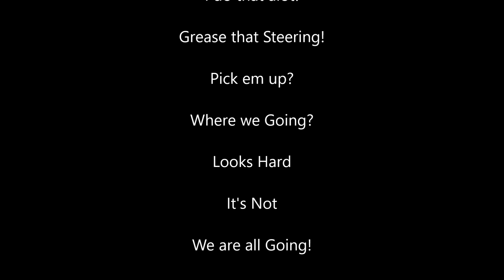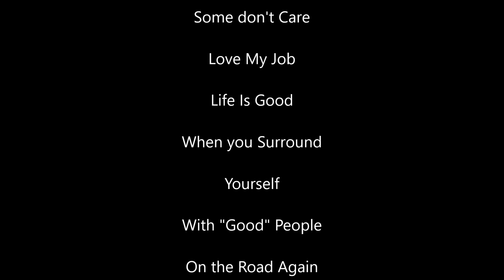Jeep Wrangler Stuck along the Lake Shore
We are On the Road Again, this time for a quick tow along the shore on Kolob Mountain. The couple we are gathering up slid down on the peanut butter mud and quit before they got into anymore trouble. We forgot to pick them up, so a quick U Turn and we are back on the job. It was big task, but we do em all. Thanks for all the Amazing support and Thanks for Coming along for the ride. Casey

Winterton Towing